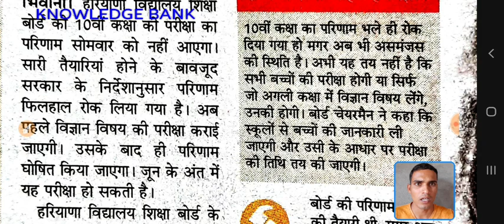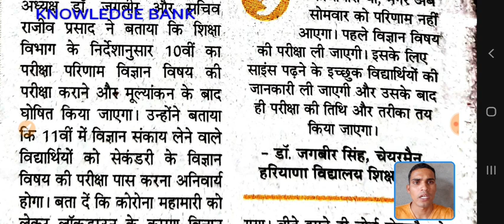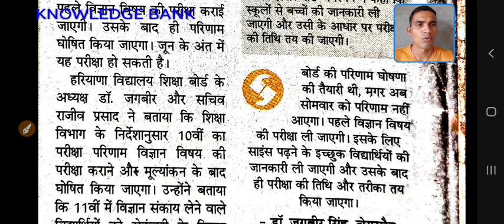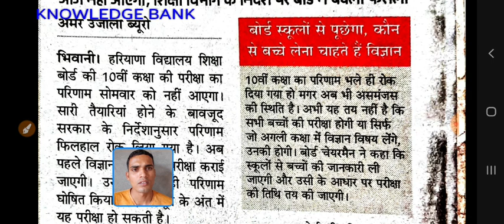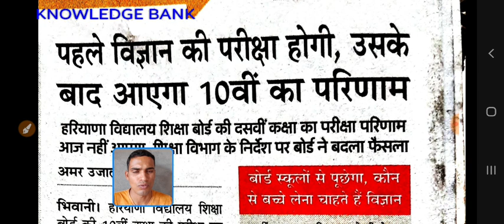Hbse 10th result update, latest update, result कब आयेगा,